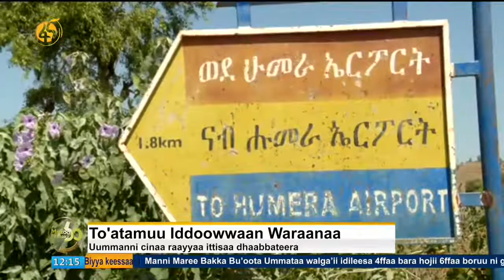To'atamuu Iddoowwaan Waraanaa